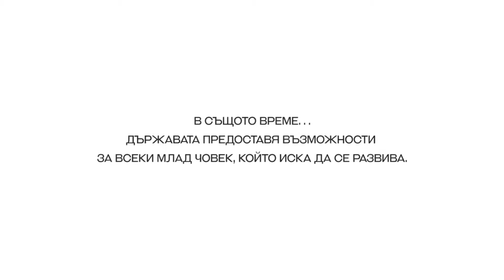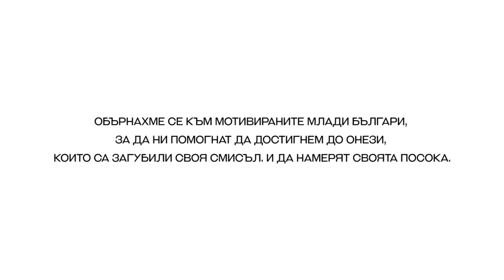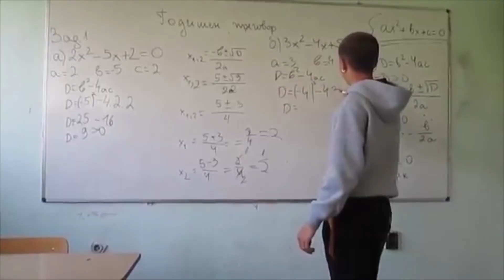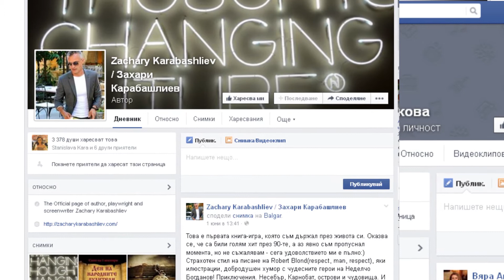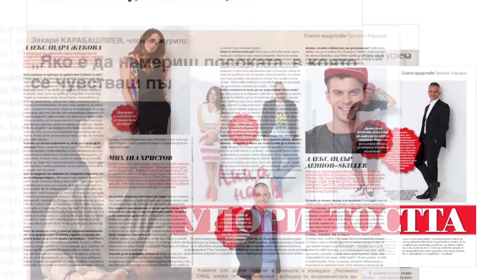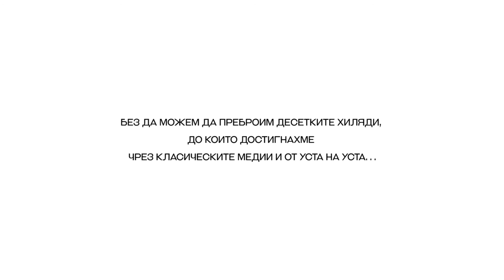Кампания "Посоката избираш ти"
Заключителен клип по дигиталната кампания за насърчаване на младежката заетост на Министерството на труда и социалната политика- "Посоката избираш ти, възможностите даваме ние".

Конкурсът за любителско видео "Посоката избираш ти! Възможностите даваме ние" стартира на 29 април тази година и приключи на 11 юни. 47 младежи изпратиха мотивиращи видеа, в които споделиха своето желание за професионална реализация чрез възможностите, които предоставя Оперативна програма "Развитие на човешките ресурси".